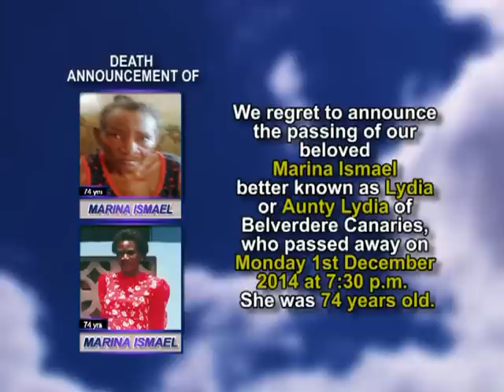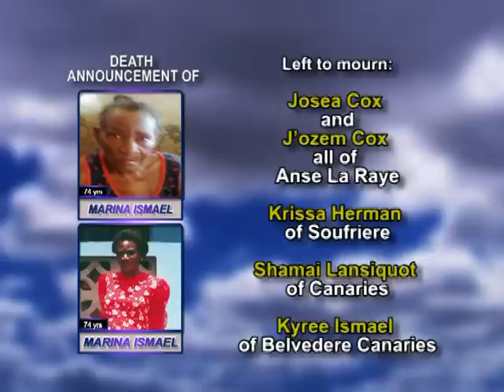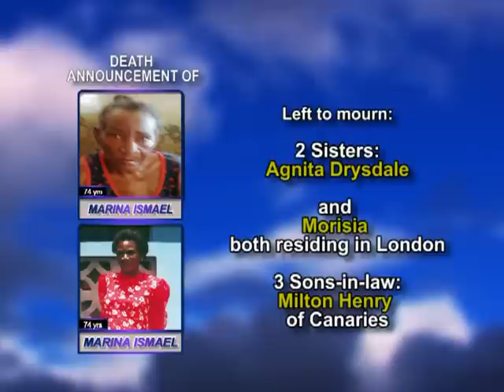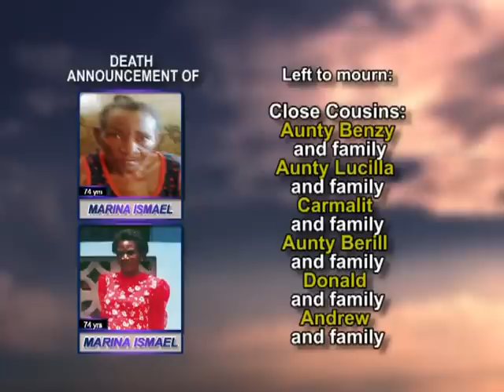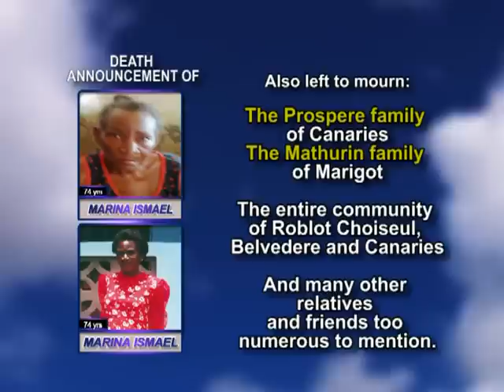Marina Ismael long 1